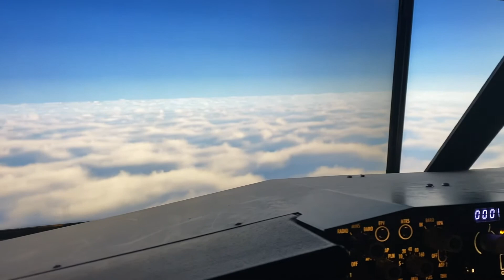ASP3D : Multi view pc test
P3Dv5.1 HF1 : 2x view pc with each each running ASP3D